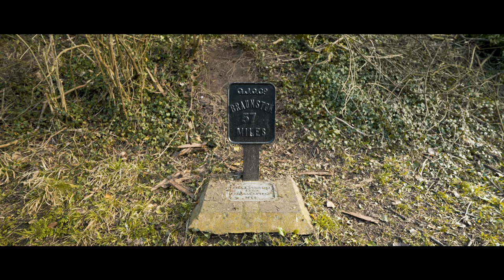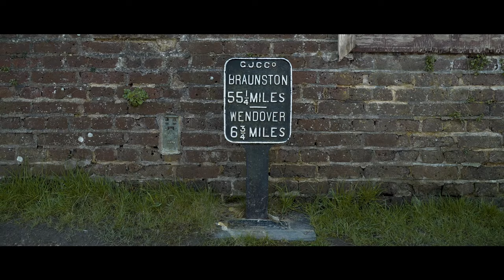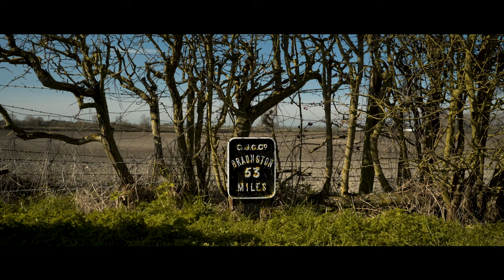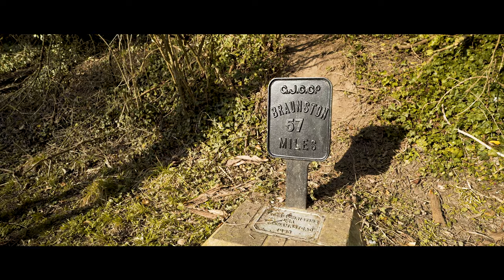Solo Hiking 21 Miles along the Grand Union Canal - (4K)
Hiking 21 miles along the Grand Union Canal was an extremely beautiful experience that I’ll never forget! This is the third time I’ve gone on one of these Solo Hikes – and I have to say this was surprisingly one of the most enjoyable and relaxing trips so far. If you have a canal local to you, I’d really recommend getting out there and exploring it! It’s amazing what you can discover so close to home!

Let me know what you thought of the video below!!

✩ -  F O L L O W    M E   O N    I N S T A  - ✩

✩ -  F O L L O W    M E   O N    F A C E B O O K  - ✩

                    @David P. McEntee

4K Camera
4K Drone
4K Phone

Wide angle Lens
Zoom Lens
ND Filters

Voice Over Microphone
Camera SD Card
Drone SD Card

Spare Camera Battery
Additional Drone Battery, Bag & Spare propellers
Battery Adapter
Rechargeable battery

  ✩ - MY HIKING EQUIPMENT - ✩

Hiking / Camera Pack
Waterproof Jacket
My Favourite Hat
Waterproof Trousers
Casual Hiking Boots

Sleeping bag liner
Stove & Pots
Vango Wind Shield

The following link is pretty much the route I went for on this hike, please note that I recorded my distance and pace on my Garmin Forerunner watch and not on this application – however, this will give you a good start if you want to try something similar!

I always try my best to write something of value in my descriptions, I hope it wasn't too much of a ramble, let me know!

COVID-19 Statement:
This hike is considered my daily exercise, as you can see in the video I didn’t mix with any other households and I used antibacterial after touching all surfaces. Exercise and mental well-being is more important than ever - I feel lucky that this brilliant hike is local to me and literally begins on my doorstep; I made this project with hope that it gives others, who aren’t as lucky as me, an enjoyable few minutes of escapism in these dark times. If your concerned or would just like to read more about hiking during these times I’d suggest looking at the following link:

Alternate titles: Hiking Hertfordshire , Tring Resovior , Lockdown Hike , Daily Exercise , 2021 Hike , Hertfordshire Trails , Berkhamsted Walks , Grand Union Canal , Boating , Narrow Boat Hikes, David P. McEntee, Cinematic Hiking Video , 4K Sony A7s ii , Drone Cinematic , DJI Drone , Travel , Adventure!